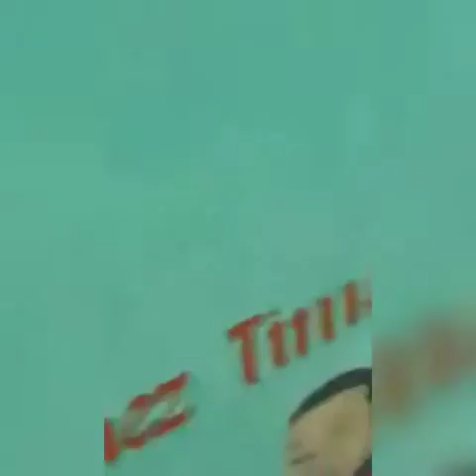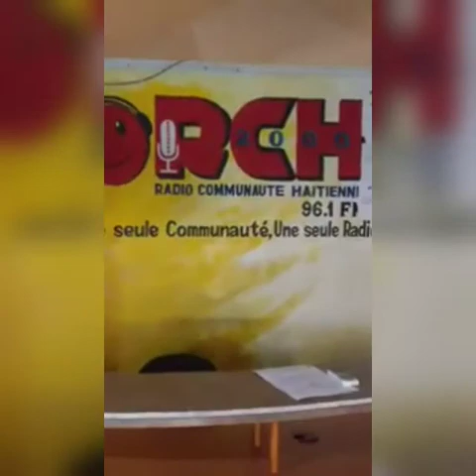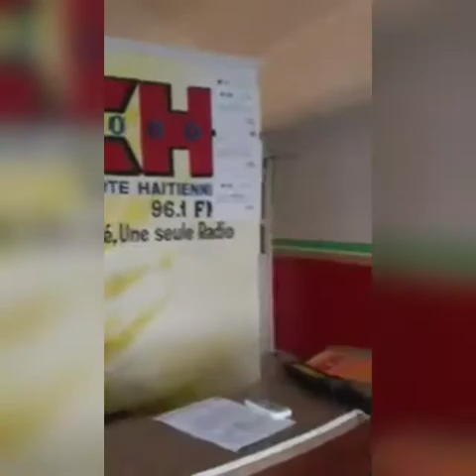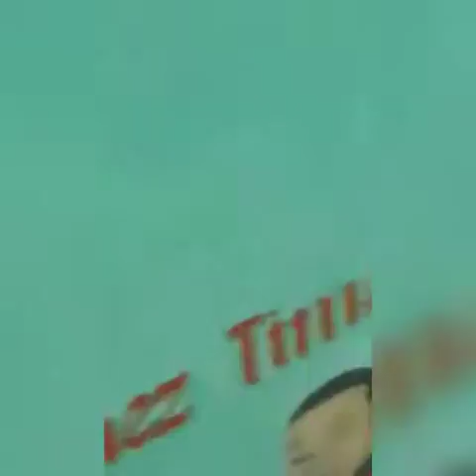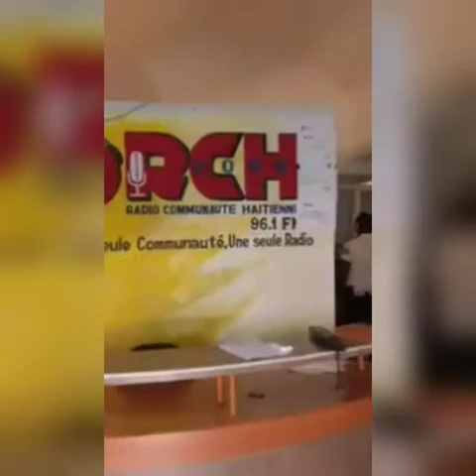MET MORIN IS BACK LI PASE PRAN TOU MOUN JOVENEL GRACIA JOUTHE ECT..